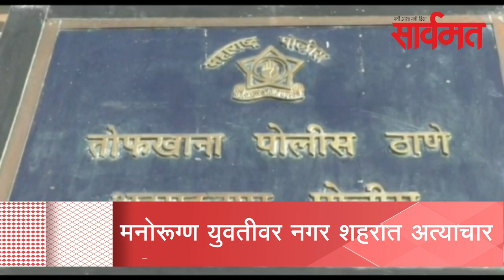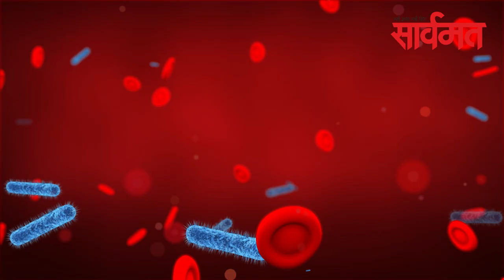सार्वमत बुलेटिन | 22 जुलै 2020 | daily sarvmat | ahmednagar | shrirampur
दूध उत्पादकांनी दरासाठी सुरू केेलेले आंदोलन अधिक तीव्र झाले आहे. गायीच्या दुधासाठी किमान 30 रुपये प्रति लिटर भाव मिळावा या मागणीसाठी हे  आंदोलना आहे. दुग्ध विकास मंत्री सुनील केदार यांनी यासाठी मुंबईत प्रतिनिधींसोबत बैठक घेतली. मात्र मुंबईतील बैठकीत कोणताही ठोस निर्णय नाही  झाला नाही. बैठकीत किसान सभा व दुध उत्पादक शेतकरी संघर्ष समितीसह शेतकरी नेते व दुध संघांच्या प्रतिनिधींनी भुमिका मांडली. मात्र बैठक प्राथमिक असल्याचे कारण देत मंत्र्यांनी निर्णय टाळला. दरम्यान, मंगळवारपासून दगडाला दूधाच्या अभिषेकाचे आंदोलन सुरू झाले. राज्यकर्त्यांच्या दारात दूध ओतण्याचा इशारा आंदोलकांनी दिला आहे.